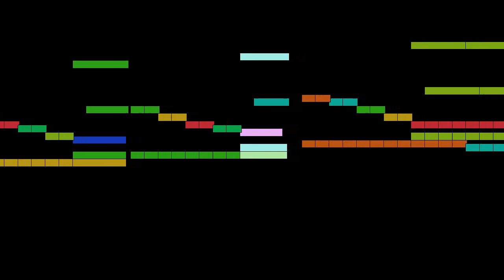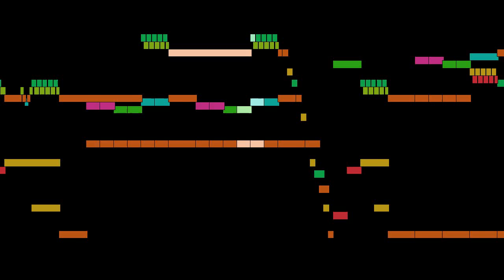Domenico Scarlatti - Sonata in C major, Allegro, Sonatas for harpsichord